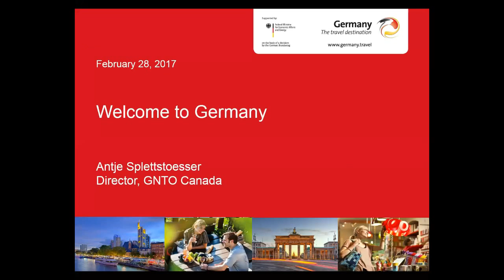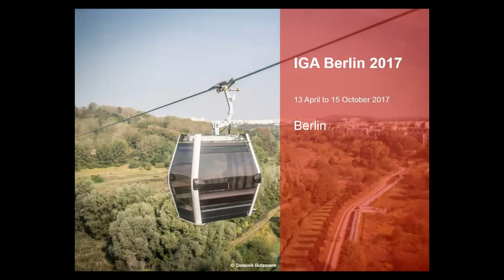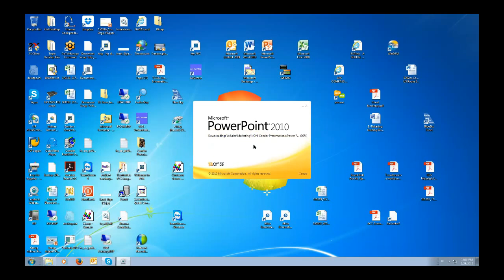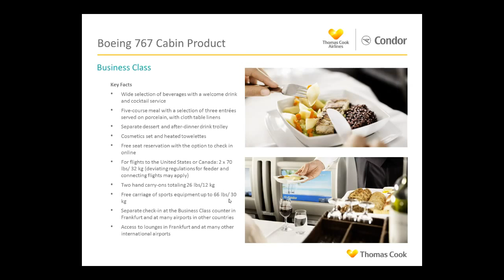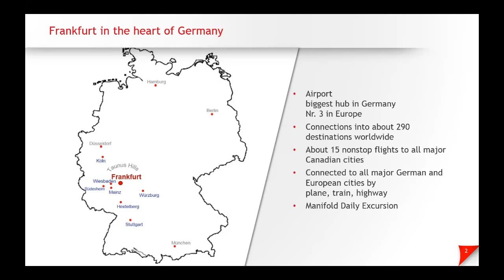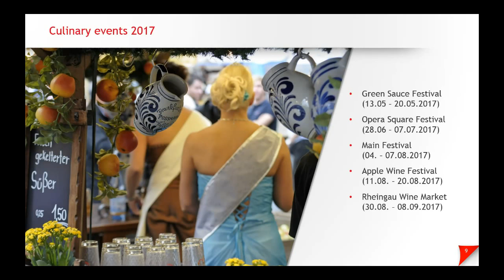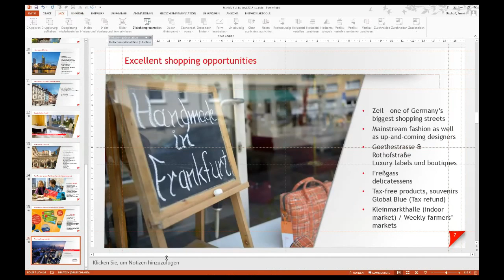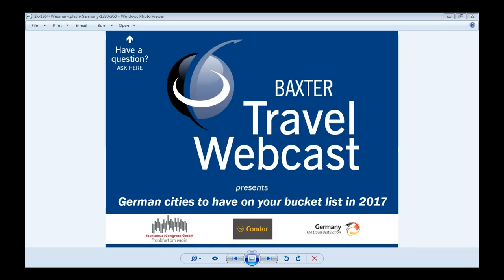Travel Webcast - German Cities to Have on your Bucket List (2/28/2017)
Webinar featuring presentations by Antje Splettstoesser of GNTO, Janet Gorecki of Condor, and Jasmin Bischoff of Frankfurt Tourism.